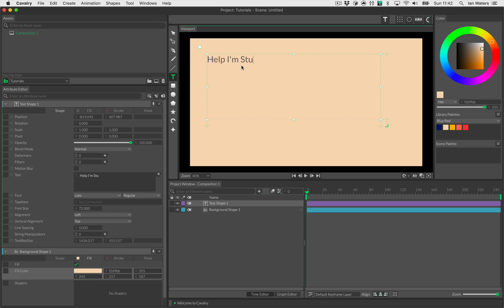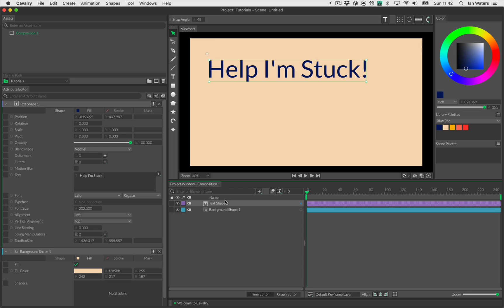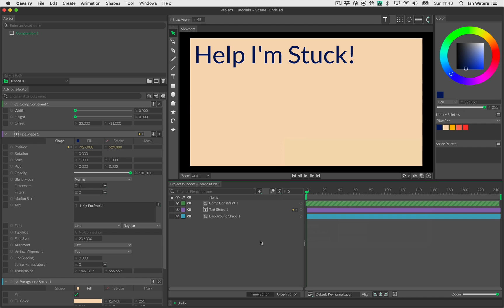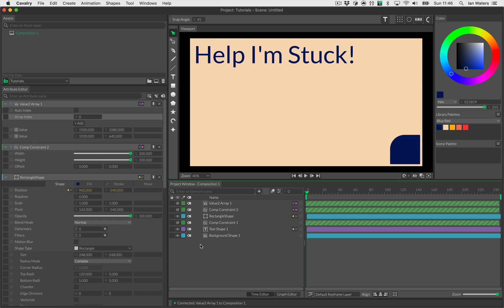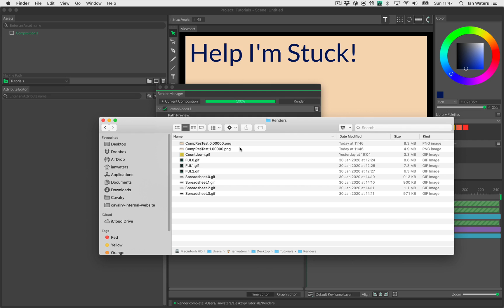Feature | Responsively position Shapes to a Composition's width/height in Cavalry.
Using Composition Constraints to set up Elements that can update responsively based on your composition's resolution. Combined with Dynamic Rendering things can get pretty interesting.